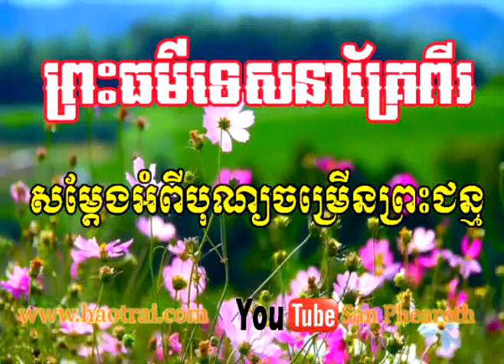san pheareth, បុណ្យចម្រើនព្រះជន្ម, ven san pheareth, khmer dhamma talk,